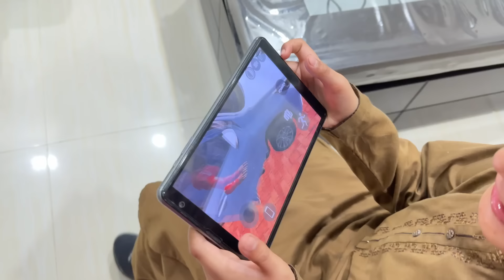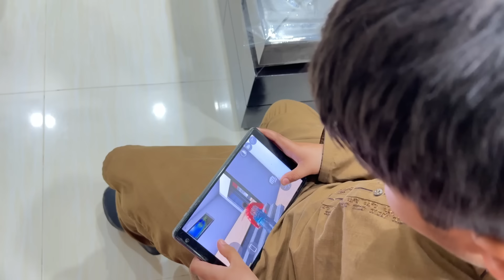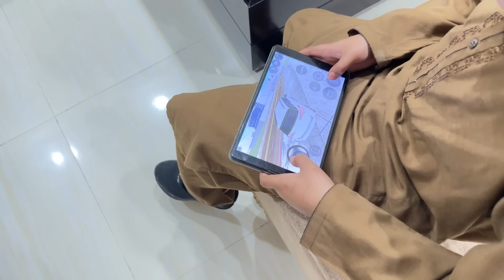Aj aftar time ro pari😢Akely Iftar😭Neighbours mein Biryani bheji❤️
Daraz sale👇🏻

my Collection👇🏻